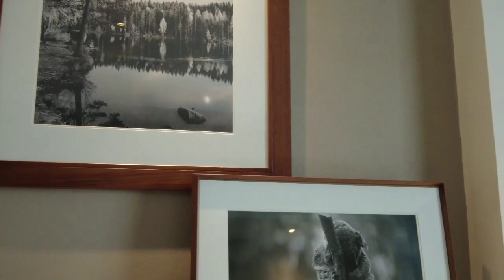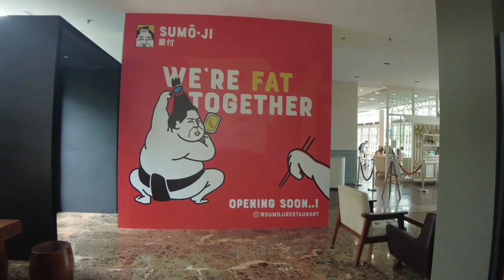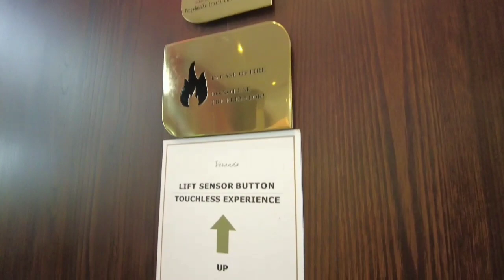VERANDA HOTEL AT PAKUBUWONO EAT SLEEP AND RELAX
Staying at the Veranda Hotel. Had a good swim, delicious dinner, a good night sleep and an awesome breakfast. I highly recommend this hotel, as both the food, facilities and the lushness surrounding the place makes it extremely relaxing. Booked this place on agoda, but there are numerous places to book your stay there.

About Veranda:

Veranda Hotel is a quite retreat from the hustle and bustle of metropolitan Jakarta yet conveniently close to Central Business District (CBD), Plaza Senayan, Senayan City, Blok M, Gandaria City Mall and Jakarta’s vibrant entertainment districts.